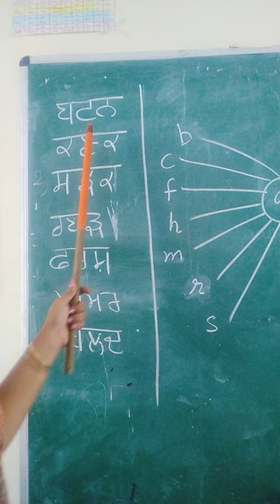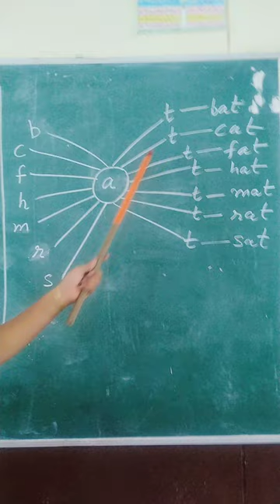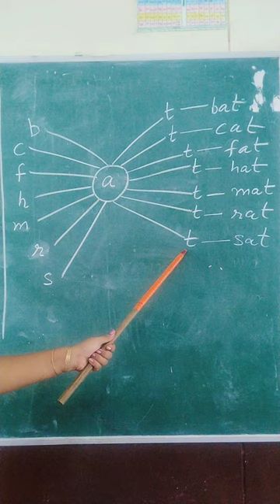video6 class ukg homework class1